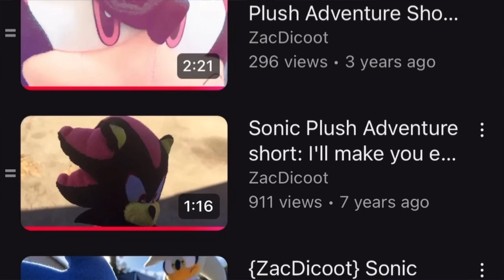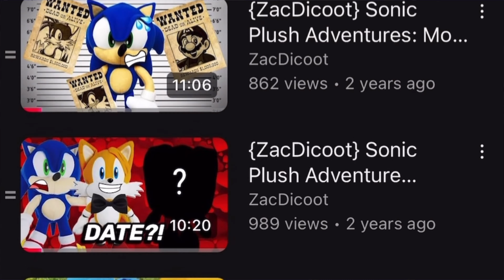SONIC PLUSH ADVENTURES UPDATE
Did you enjoy today’s video? This has been ZacDicoot and I’ll see you wonderful people in the next video.

PlayStation: ZacDicoot

Xbox: ZacDicoot

Epic: ZacDicoot

All characters from Sonic The Hedgehog, Super Mario, Crash Bandicoot, and Pokémon are all owned by Sega, Nintendo, and Microsoft. Please support the original company’s.